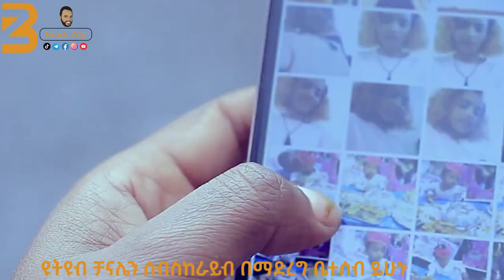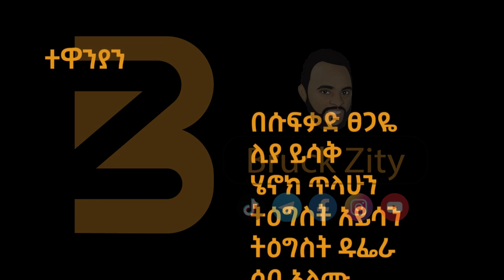ያላወቅነው ነገር \\ብሩክ ዚቲ-Bruck zity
እንኳን በደህና መጣችሁ ብሩክ ዚቲ ነኝ

በእነዚህም የሶሻል ሚዲያ ፕላትፎርሞች ቤተሰብ መሆን እንችላለን

 ቸር ቆዩልኝ